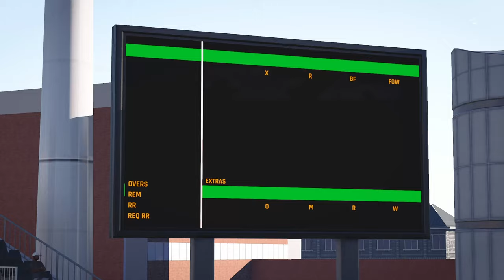#30, England t20- Best lofted six! cricket24! My Career Mode , - start of an Era! - llb is back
Cricket 24 is a thrilling and realistic cricket game that offers an immersive gameplay experience. It allows players to step into the shoes of their favorite cricket teams and compete in intense matches against other teams from around the world.

The game features stunning graphics and animations, bringing the cricket stadium to life with vibrant colors and detailed player models. The gameplay mechanics are designed to be intuitive and easy to grasp, allowing both casual and hardcore gamers to enjoy the game.

Players can choose from a wide range of game modes, including quick matches, tournaments, and career mode. In quick matches, players can jump straight into a match and enjoy a fast-paced cricket experience. Tournaments allow players to participate in a series of matches, competing for the championship title. The career mode lets players create their own cricket player and guide them through their professional journey, from humble beginnings to becoming a cricket superstar.

Cricket 24 offers a comprehensive selection of teams, including international teams, domestic leagues, and even fictional teams. Each team is accurately represented with their real-life players, statistics, and playing styles. This adds an extra layer of authenticity to the game, making it feel like a true cricket simulation.

The gameplay itself is engaging and challenging, requiring players to strategize their shots, bowl accurately, and make quick decisions on the field. The game incorporates various cricketing techniques such as batting, bowling, fielding, and wicketkeeping, allowing players to experience the full range of skills required in the sport.

Additionally, Cricket 24 includes a multiplayer mode where players can compete against friends or other online players in real-time matches. This adds a competitive element to the game, as players can test their skills against others and climb up the global leaderboards.

Overall, Cricket 24 offers an immersive and realistic cricket experience with its stunning graphics, accurate team representation, and engaging gameplay mechanics. Whether you're a die-hard cricket fan or simply looking for a fun sports game, Cricket 24 is sure to provide hours of entertainment.